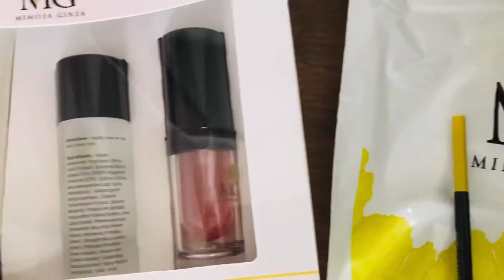Mimosa Ginza ရဲ့ အံ့မခန်း Toner အစွမ်း